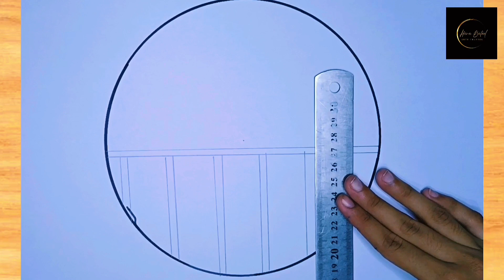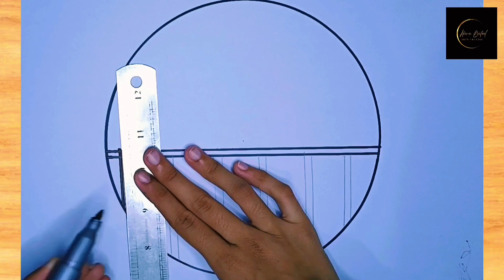Beautiful Scenery view drawing, || Balcony side scenery drawing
|| beautiful circle scenery drawing, || scenery view drawing, || easy for beginners, || simple and easy, || viral, || Balcony side view drawing, || So easy and simple drawing of circle scenery view, ||

balcony drawing
simple scenery drawing
pencil drawing
circle scenery drawing
easy drawing
pencil drawing scenery
drawing
balcony scenery drawing in a circle
step by step balcony scenery drawing
how to draw balcony scene in a circle
easy and simple balcony scenery drawing for beginners
beautiful balcony scenery drawing with pencil sketch
balcony
scenery drawing
moonlight scenery drawing
how to draw a balcony scenery